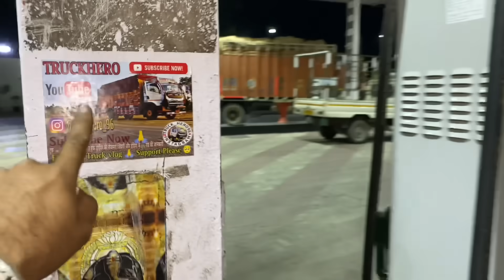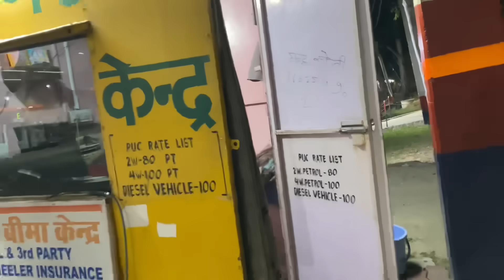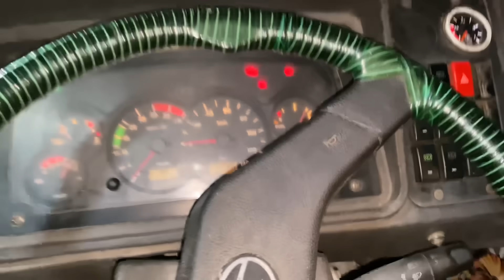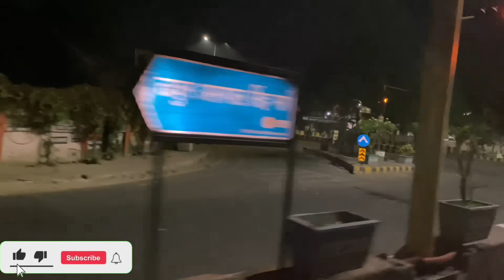Trip From Punjab To Bihar📍|| पटना जाने के लिए कोन सा रस्ता सही रहेगा🤔?|| Part-1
TRUCKHERO👑